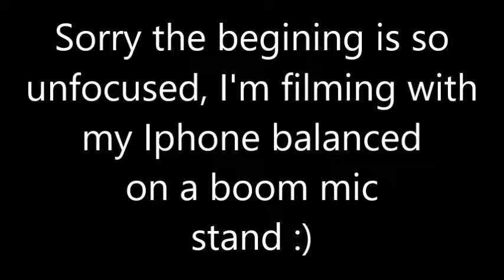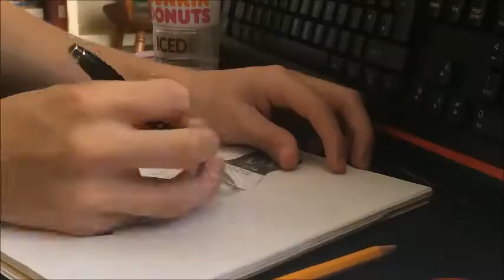Drawing Dunkin' Donuts Coffee - Not Sponsored ;)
I decided to draw this because I drink these things at least 5 times a week :) I recommend you try them.